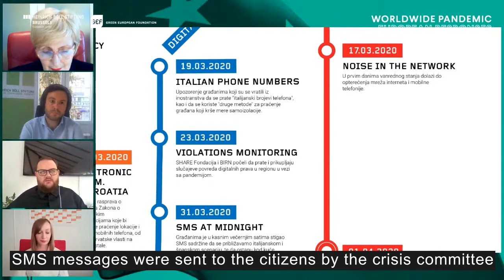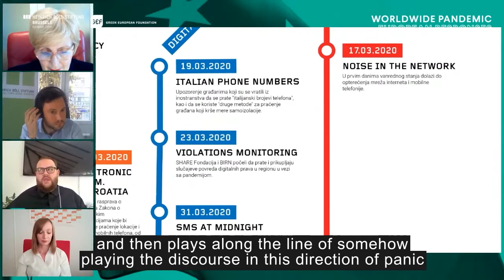Covid-19: Election procedures and digital rights in the Balkan region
Speakers:
Moderator: Simon Ilse, Office Director, Heinrich-Böll-Stiftung Serbia, Montenegro & Kosovo